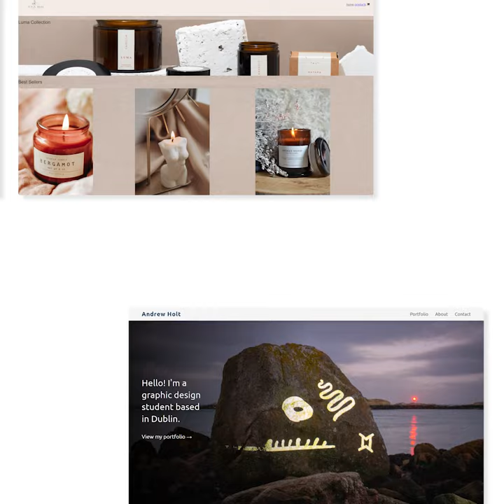IADT Students Wireframe and Website Showcase